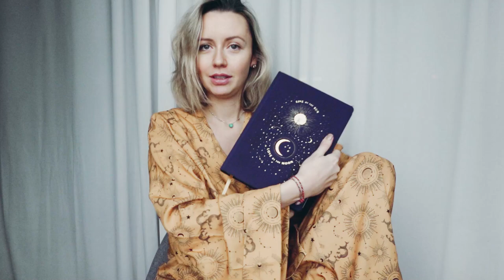Откровенно про кесарево сечение | Мои роды | Выбор роддома и подготовка к родам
Друзья!

Это будет очень эмоциональный влог. Последний из серии беременности.

Я записываю его уже после беременности и после родов. И в этот послеродовой период хочу рассказать не про саму беременность, а про самый сокровенный процесс – рождение ребёнка.

Мне важно проговорить и прожить эту ситуацию с вами. Возможно, мой опыт будет полезен многим другим девушкам и женщинам, столкнувшимся с похожими обстоятельствами – экстренная операция и кесарево сечение.

В подобных обстоятельствах главное, чтобы всё было хорошо с малышом. Чтобы врачи сделали всё для его благополучного появления на свет.

Роддом и его выбор – это отдельная история которую мне тоже было важно проговорить. Я выбрала ЕМС на улице Правды и не пожалела ни на секунду. Здесь я чувствовала себя защищенной, как дома.

Я считаю, что женщины, пережившие кесарево сечение, как и те, кто рожал естественным путем, прошли свой путь, своё испытание. В любом случае, главное – это ваш малыш, который теперь с вами, здоровый, счастливый. И ничто больше не имеет значения..

Оставлю ниже пару контактов, где вам могут оказать дополнительную психологическую поддержку:

Бережно к Себе. Группа поддержки для мам с послеродовой депрессией.
Круглосуточная психологическая помощь в Москве — 051

Мурад и Наталья Османн приглашают вас разделить путешествия проекта Следуй за мной | FollowMeTo. Их тревел блог покажет, куда поехать, чтобы насладиться невероятными видами, людьми и культурой.

Murad Osmann and Nataly Osmann – couple of creators who founded the world known  FollowMeTo project. In their travel vlog they will show you great adventures all over the world.